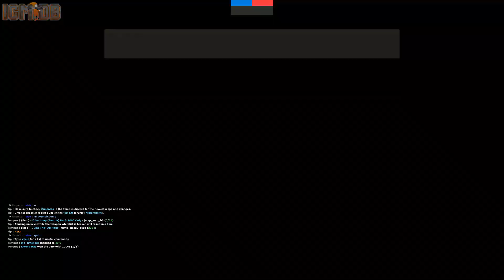Jump WR (course 2) - vice - jump_revenge - 00:44.805 - Demoman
Server: matcha Jump (Singapore) | All Maps #2 | Tempus Network
Map: jump_revenge

Submitted by RenderBot
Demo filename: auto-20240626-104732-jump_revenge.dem